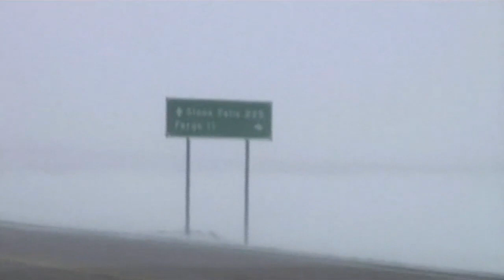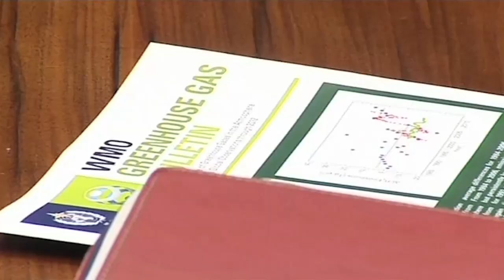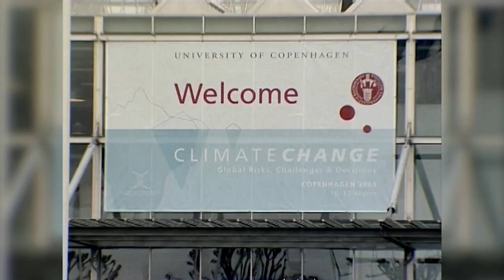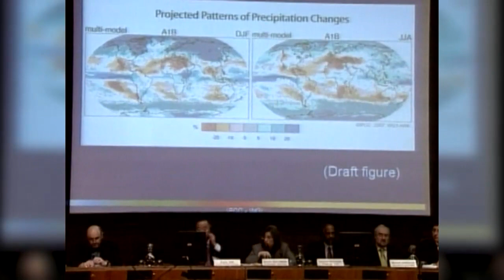Global Cooling: Is an Ice Age Coming?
The climate is changing, but it's not changing the way the climate change crowd predicted it would. Nature has made a mockery of global warming, so who are the real climate deniers?